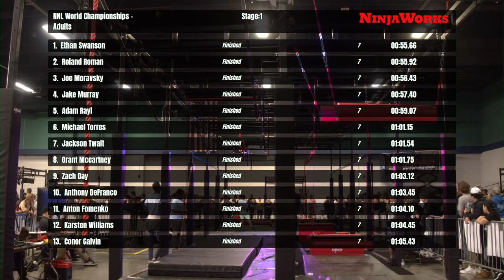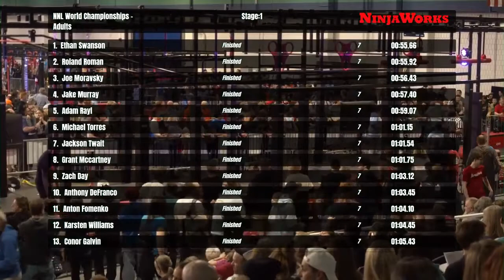Philip Scott Stage 1 | 2020 NNL World Championship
Philip Scott made a lot of noise with his 2018 and 2019 Stage 1 runs, and he lived up to expectations by clearing in 2020.